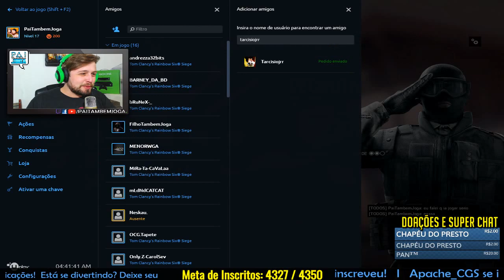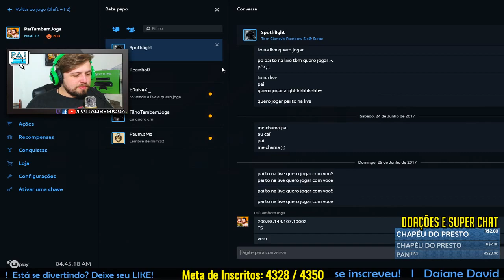RAINBOW SIX SIEGE - PEDIRAM PRA EU JOGAR SÉRIO!!! PAI vs INSCRITOS [4K] CLUTCH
⦿▬▬▬▬▬▬▬▬▬▬ Quer divulgar o seu canal, sua loja, sua marca? ▬▬▬▬▬▬▬▬▬▬⦿
Contatos:

Ajude o canal a crescer, mande os vídeos para os AMIGOS! \o/